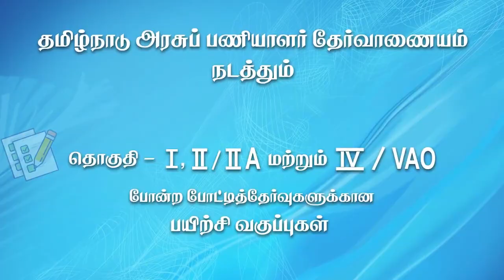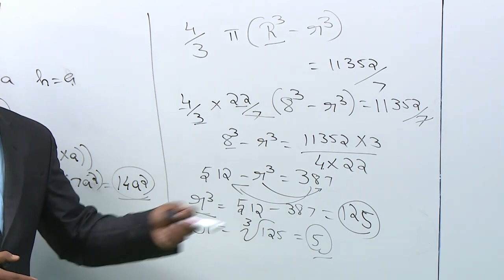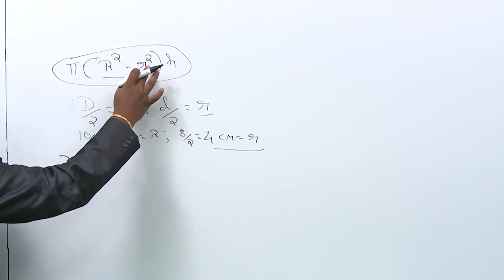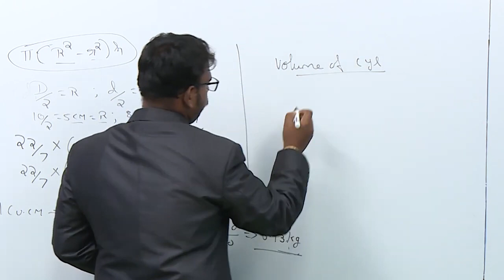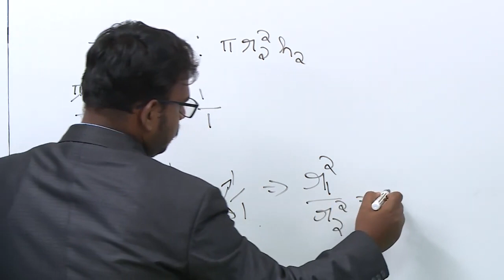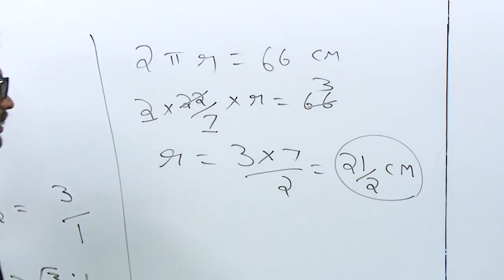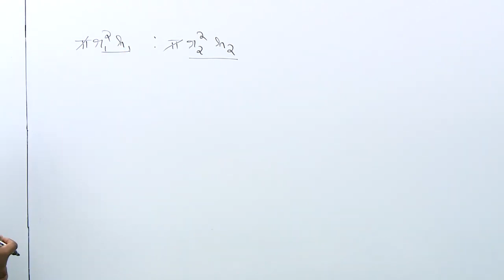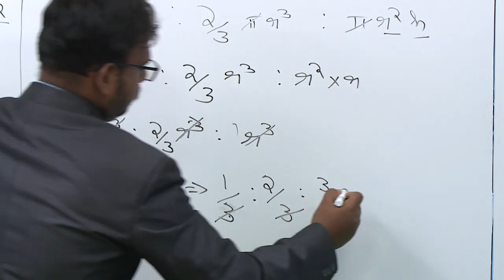TNPSC APTITUDE Volume Part 4